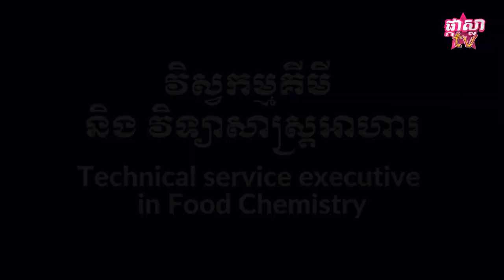ជំនាញវិស្វកម្មគីមី និង វិទ្យាសាស្រ្តអាហារ បកស្រាយដោយ KONG Rathseyhak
ជំនាញវិស្វកម្មគីមី និង វិទ្យាសាស្រ្តអាហារ គឺជាអ្វី? ហើយអ្នកជំនាញផ្នែកនេះត្រូវធ្វើអ្វីខ្លះ? សាកសមចំពោះមនុស្សប្រភេទណាសិក្សា? ចម្លើយមាននៅក្នុងវីដេអូមួយនេះ